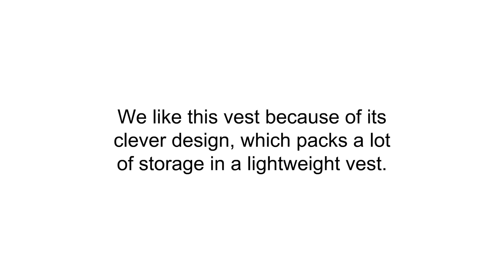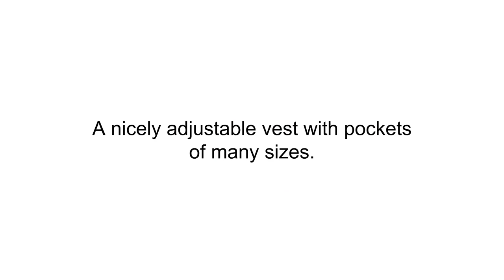Reviews of Fly Fishing Vests - Top Fly Fishing Vests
3. Autumn Ridge Traders Fly Fishing Photography Climbing Vest with 16 Pockets Made with Lightweight Mesh Fabric for Travel, Sports, Hiking, Bird Watching, River Guide Adventures, Safaris and Hunting.
2. Allen Gallatin Ultra Light Fishing Vest & fly fishing vest
1. Anglatech Fly Fishing Vest Pack for Trout Fishing Gear and Equipment, Adjustable Size for Men and Women